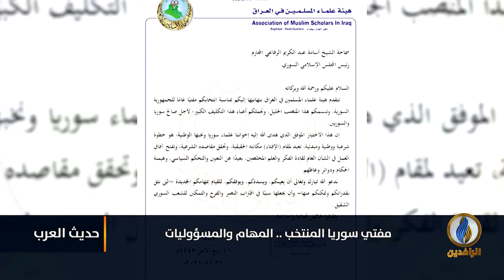حديث_العرب | الشيخ أسامة الرفاعي مفتيًا لـ سوريا.. المهام والمسؤوليات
ضيف الحلقة:
الشيخ مطيع البطين - المتحدث باسم المجلس الإسلامي السوري
- نبيل شبيب - كاتب وباحث سياسي سوري
تقديم:
محمد العبيدي